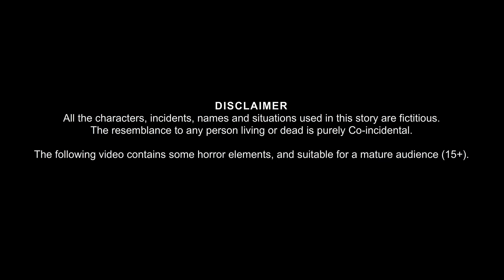জাদু জলপরী স্ত্রী | Jadu Jolpori - 2 | Part 2 | Dynee Bangla Golpo | Bengali Story | Rupkothar Golpo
জাদু জলপরী স্ত্রী | Jadu Jolpori - 2 | Part 2 | Jadu Jolpori Stree
 Dynee Bangla Golpo | Bengali Story | Rupkothar Golpo